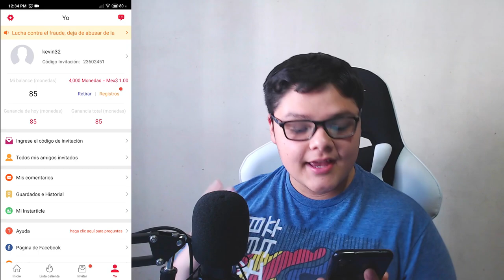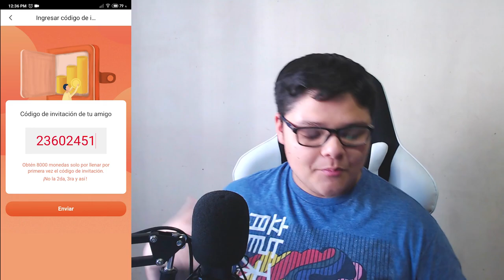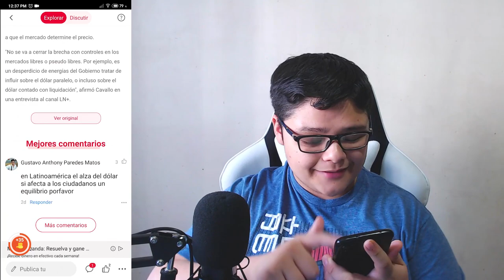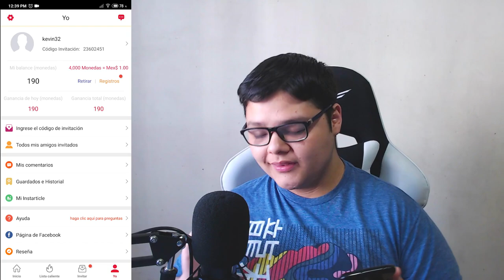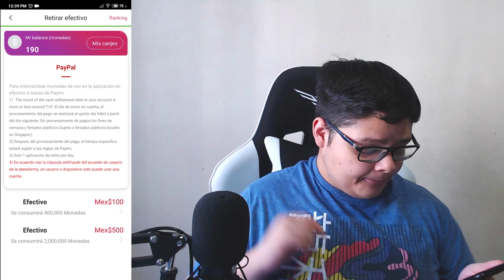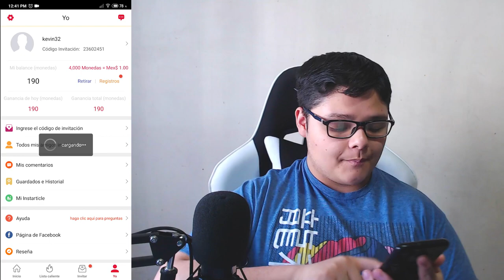Como Conseguir Codigos 💎 (Tarjetas) De Google Play 2021 😏 Sin hacer Casi Nada | La Mejor Aplicación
YA! El mejor metodo para conseguir codigos ( tarjetas ) google play totalmente gratis , ya que con tan solo dedicarle unos minutos al dia podras generar mas de 2 tarjetas google play por semana.

💎Diamantes G R A T I S 💎
¡Escucha mi podcast ahora! 👇
✅Descubre La Nueva Manera De Crear Contenido👇